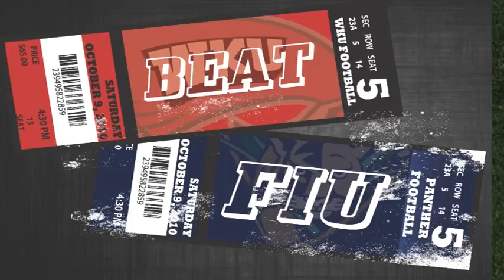WKU Football USF Highlight Beat FIU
Compilation of WKU Football's first 4 games.